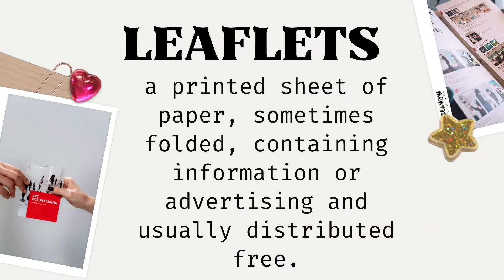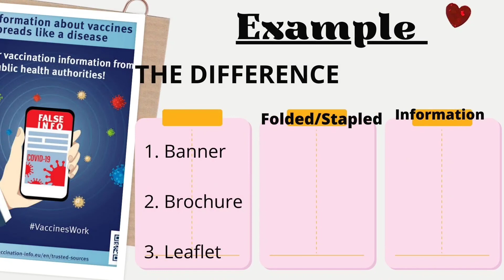Banner, Brochure, Leaflet, & Pamphlet | Bahasa Inggris Lintas Minat Kelas XI | MAN Kota P. Raya